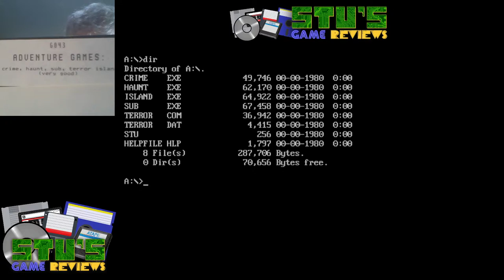Island of Mystery Adventure (DOS, 1985) - Adventure Let's Play!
Island of Mystery Adventure is part of a collection called "AdventureWare" that was released by Steven Neighorn of U.S. Digital Corporation in the mid-1980s. 3 out of the 5 games in that collection are adaptations of games that previously appeared as part of Softside Magazine's Adventure of the Month collection. Are these other ones original creations? Are they any good? Let's see...